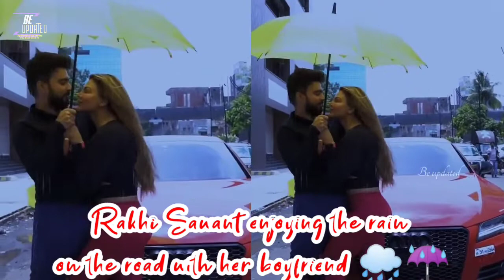Rakhi Sawant enjoy the rain on the road with her boyfriend Adil Khan☔😍